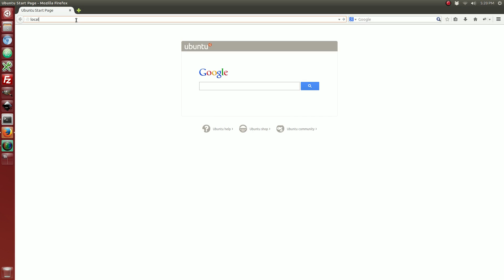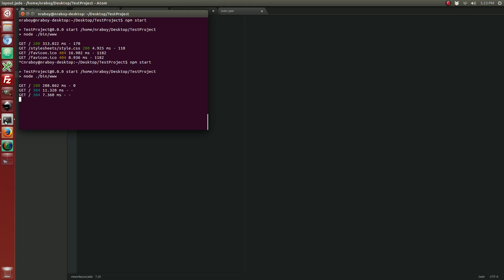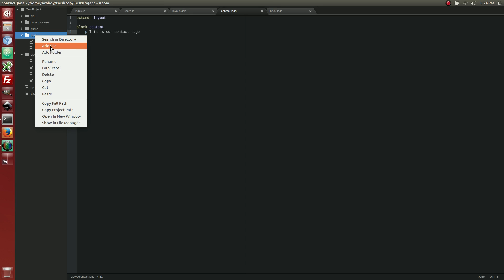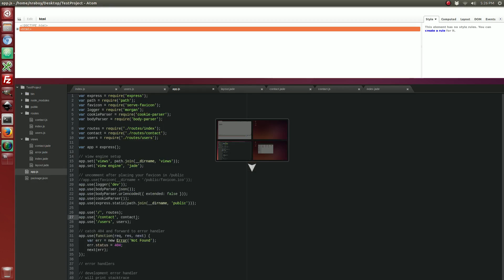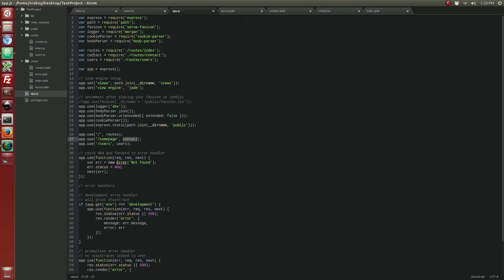Create A Simple Web Application With ExpressJS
Use the ExpressJS web application framework for NodeJS to quickly create lightweight and fast websites.

View a written version of this tutorial on my web blog